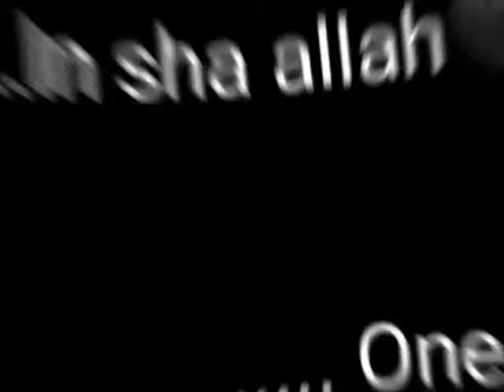one day in sha Allah 🥰